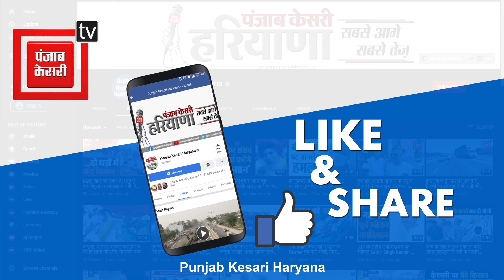PGT और TGT में कुल 28,000 शिक्षकों के पद खाली, अनुराग ने रोजगार के मुद्दे पर घेरी सरकार